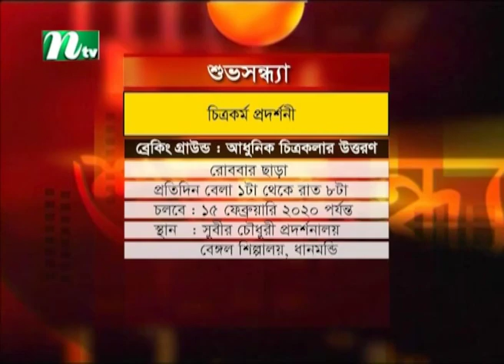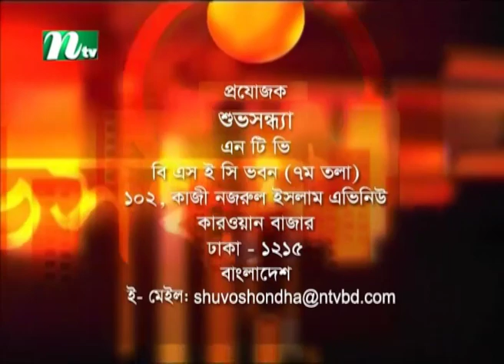Shuvo Shondha | A H M Ali Reza | Nuzhat Sowm | EP 5303 | NTV